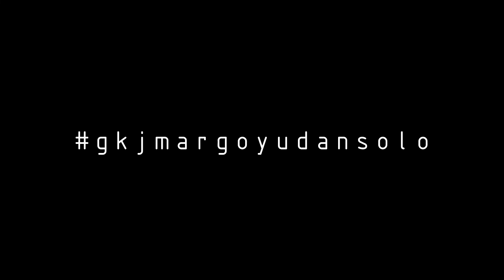RESAPI [Renungan Sapaan Iman] gkjmargoyudansolo – vol.1 (Jumat Agung - 10 April 2020)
"Sekaring Kidung Katentreman"

oleh Pdt. Tanto Kristiono, Pdt. Nike Lukitasari AW, Pdt. Nugroho Hadiwibowo

Rikala lampahing gesang karaosaken awrat
Rikala katentremaning manah kagantos raos ajrih lan sumelang
Lirih suwanten Paduka kapireng "He wong kang kamomotan lan kasayahan padha mrenea, Aku bakal gawe ayemmu"

Gusti Yesus tansah berkahi kita sadaya